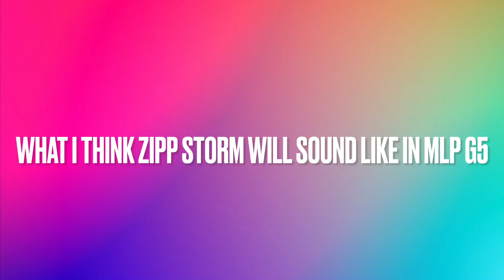My Little Pony Zipp Storm G5 Voice HEADCANON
What ‘I’ think Zipp Storm will sound like